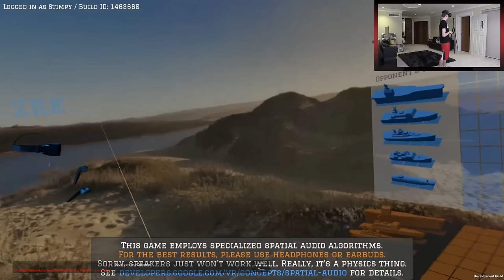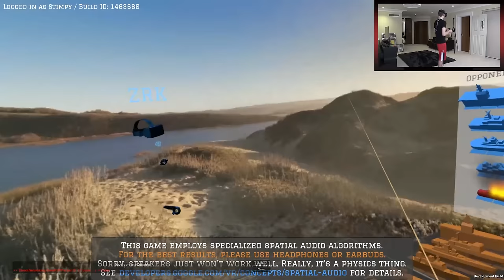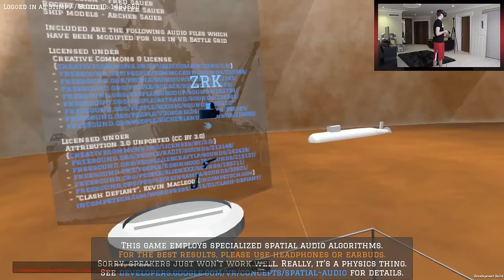YOU SUNK MY BATTLESHIP!!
Become a Member Become a Member Leave a like for more Random Games!!

Simon/Miniminter/mm7games